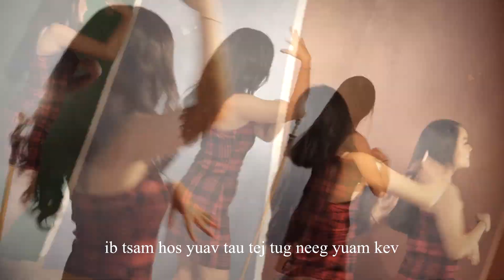Peb tsi yog poj Laib Duab ci Yaj nkauj tawm tshiab 2020